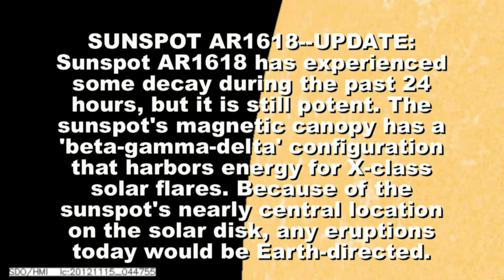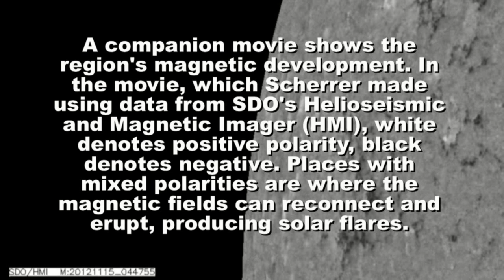SUNSPOT AR1618--UPDATE: AR1618 has experienced some decay during the past 24hrs (Nov 24th, 2012)..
SUNSPOT AR1618--UPDATE: Sunspot AR1618 has experienced some decay during the past 24 hours, but it is still potent. The sunspot's magnetic canopy has a 'beta-gamma-delta' configuration that harbors energy for X-class solar flares. Because of the sunspot's nearly central location on the solar disk, any eruptions today would be Earth-directed.